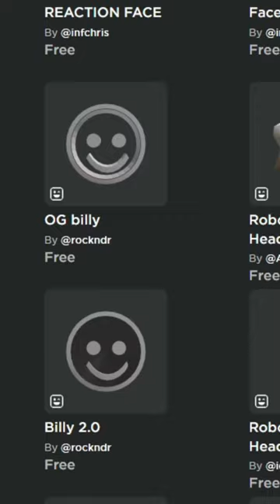LIMITED TIME FREE ROBLOX HEADS! FREE FACELESS!